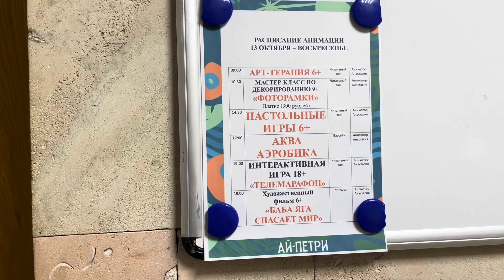КРЫМ | САНАТОРИЙ АЙ-ПЕТРИ | МОРЕ | ПАРК МИСХОР VLOG:17.10.24